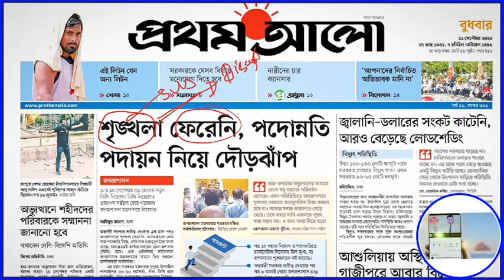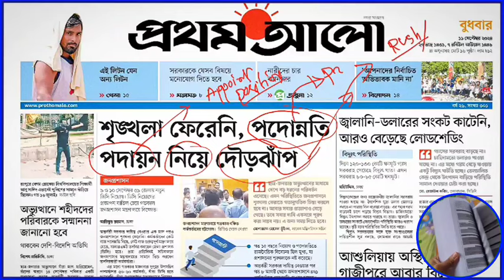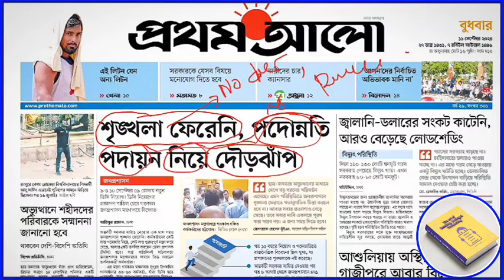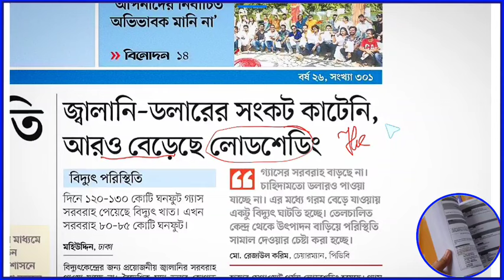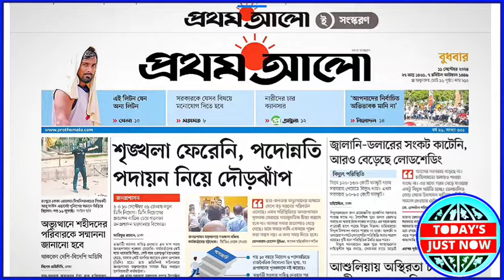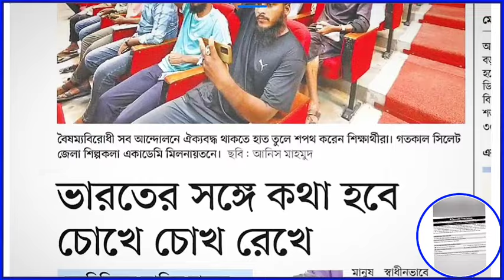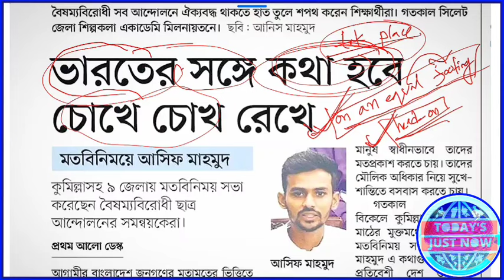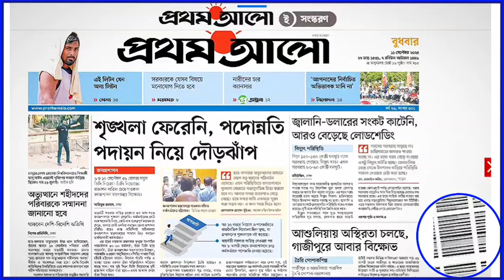আজকের প্রথম আলো পত্রিকার অনুবাদ | Newspaper At a Glance | প্রতিদিন ইংরেজি শিখুন | Learn English